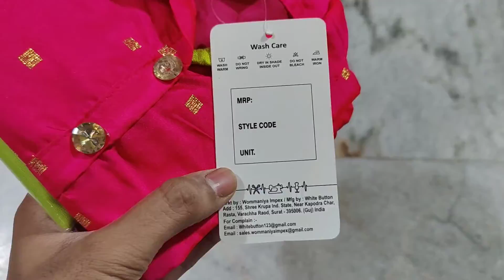Salwar Suit for Kids | Salwar Suit Designs for Baby Girl | Slik Blend Patiala Suit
In this exciting video, we bring you an unboxing and review of the best Patiala suit for kid girls. Get ready to be amazed by the stunning colors, intricate designs, and impeccable craftsmanship of these adorable outfits.

Join us as we unveil the latest trends in kid girls' fashion and share our honest opinions about the quality, comfort, and overall appeal of these Patiala suits. From vibrant prints to delicate embellishments, every detail will be showcased and evaluated.

Whether you're a parent looking for the perfect traditional attire for your little princess or simply a fashion enthusiast, this video is a must-watch. We'll guide you through the unboxing process, highlighting the key features and discussing the material, fit, and durability.

Watch as our cute model struts her stuff, demonstrating how these Patiala suits elevate any girl's style quotient. We'll also provide useful styling tips and suggestions to help you create adorable and trendy outfits for various occasions.

Prepare to be inspired and make informed decisions when it comes to dressing your little fashionistas.

Join the fashion-forward community and let's celebrate the charm and grace of Patiala suits for kid girls together!

Kayam’s NewThings
From - Kolkata West Bengal ( India )